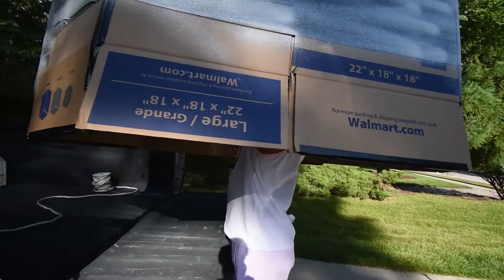DIY Extreme Cardboard Boat!! SINK or FLOAT!?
Made a cardboard box boat using flexceal. how to build a card board boat